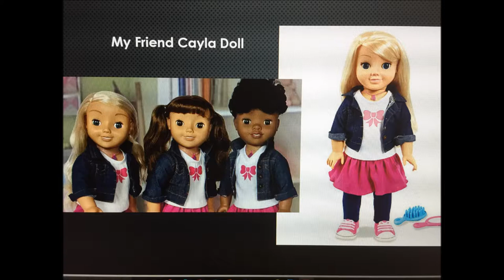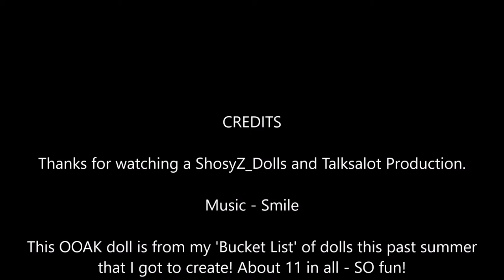Oz Series: Glinda Doll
Here is another in my OZ Series of my summer's 'Bucket List' of OOAK dolls that I created this summer; Glinda! I made her from a controversial Cayla doll! She look kinda 'Steam Punk' to me - part Tin Man, part Princess Langelier, and part Billie Burke ^_^